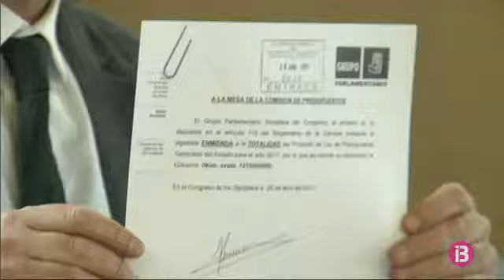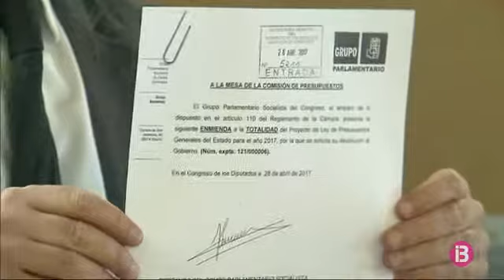Comença al Congrés la carrera per aprovar els pressupostos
Els pressuposts generals de l’Estat superaran al Congrés el primer tràmit per aprovar-los. En una setmana, des del punt de vista polític molt complicada per a Mariano Rajoy, els populars han aconseguit seduir el PNB perquè els doni suport amb els comptes pel 2017.